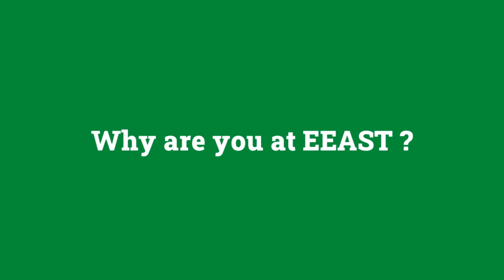Questions with Mrunal Sisodia OBE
The new chair of East of England Ambulance Service NHS Trust (EEAST) answers question about his role and how he sees the Trust's priorities.